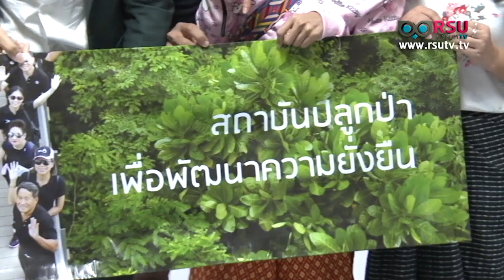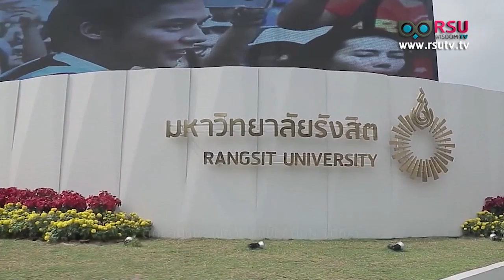EDUCATION TODAY : วิธีการประเมินผลการเรียนผ่านสื่อการแสดง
รายการ EDUCATION TODAY : วิธีการประเมินผลการเรียนผ่านสื่อการแสดง
-ดร.พงศ์ภัทร อนุมัติราชกิจ / อาจารย์ประจำวิทยาลัยนิเทศศาสตร์ ม.รังสิต

อ.โอม ปนาทกูล
รองคณบดีฝ่ายกิจการนักศึกษา คณะสถาปัตยกรรมศาสตร์ ม.รังสิต

ออกอากาศวันเสาร์ที่ 24 พฤศจิกายน   พ.ศ. 2561 เวลา 10.00 น. ทางสถานีโทรทัศน์ News 1